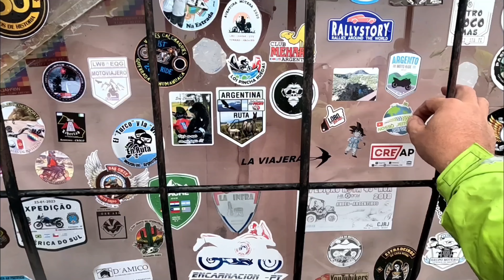Viagem de moto para o deserto do Atacama EP19 chegamos na mão do deserto Chile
Neste vídeo saímos de Antofagasta Chile e seguimos para conhecer o monumento aos viajantes  conhecido como a mão do  deserto